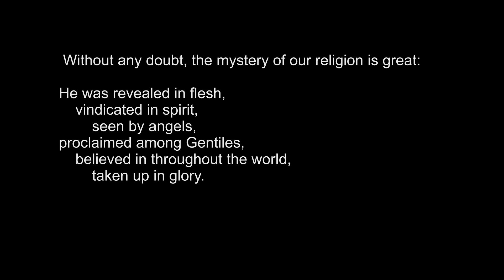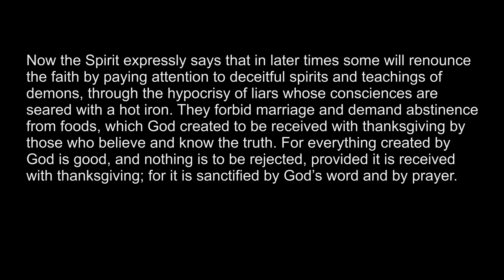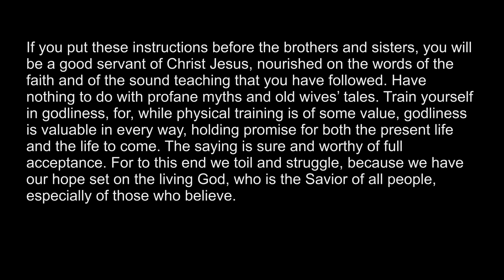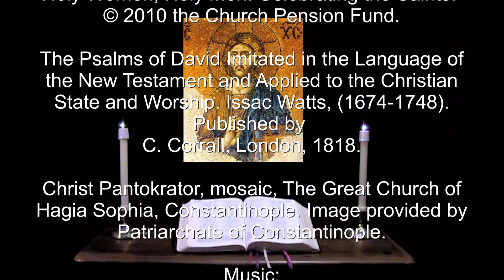13 Feb 2022 Sunday Evening Prayer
Let the people praise you, O God; let all the people praise you. --Psalm 67:3.

A brief inclusive language version of Evening Prayer for the sixth Sunday after the Epiphany.  The appointed Scriptures: Psalms 66, 67, 19, 46; Genesis 29:20-35, 1 Timothy 3:14-4:10, Mark 10:23-31.